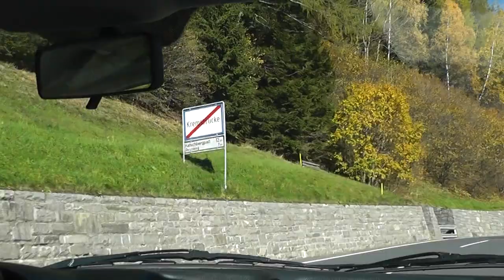Kremsbrücke - Rennweg - Inneres Pöllatal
Driving from Kremsbrücke to Inner Pöllatal in autumn.